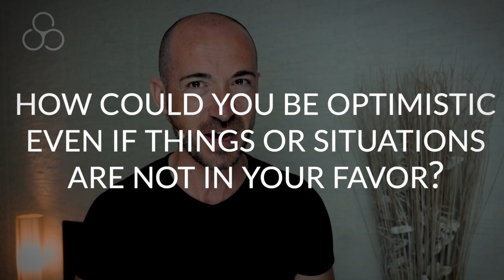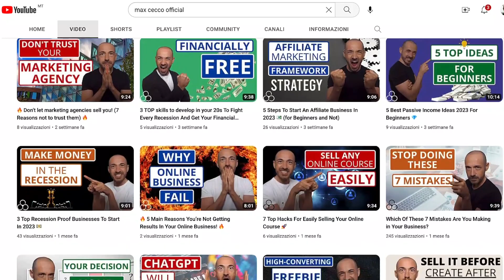What Starting a Business Feels Like 💪 (The Truth No One Wants You To Know)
🔥 FREE HIGH-VALUE SEMINAR 🔥

20 Minutes to Digital Prosperity:
The Online Business Breakthrough !

If you are seriously thinking of starting a business this is the most important video you are going to watch today.

In this video I want to share with you 7 common feelings you will experience when starting a business, that many gurus don’t want you to know.

After 15-year experience in selling online stuff, I can definitively say that your mindset, your way of managing the emotions you will live during the entrepreneurship path is crucial for your success.

Skills are fundamentals and strategies allow you to know what you have to do to put skills into practice to get your desired results. But your attitude, your mindset is what determines your success.

0:00 - Introduction
1:04 - Feeling n.1
2:10 - Feeling n.2
3:14 - Feeling n.3
4:24 - Feeling n.4
5:33 - Feeling n.5
6:44 - Feeling n.6
7:32 - Feeling n.7